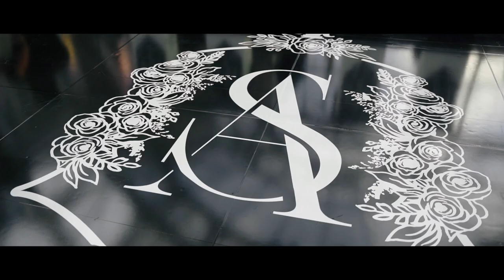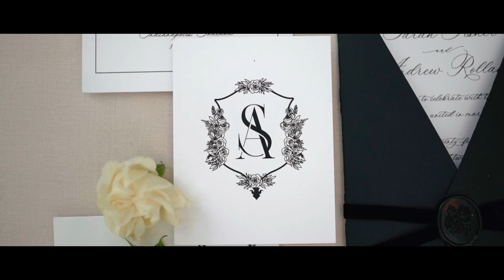Epic, Luxury Wedding at the Indianapolis Artsgarden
Andrew and Sarah had a formal, luxurious wedding at the Indianapolis Artsgarden, located right in the heart of downtown Indianapolis.

There were so many unique and incredible elements that went into this weekend: sparks on the dance floor, horseback riding, outfit change; you'll have to watch this full film to see them all!